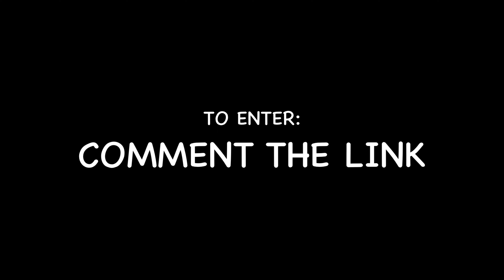50 subscriber Stop motion contest!